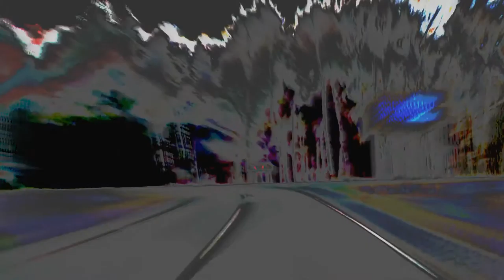pazzl cafe - static